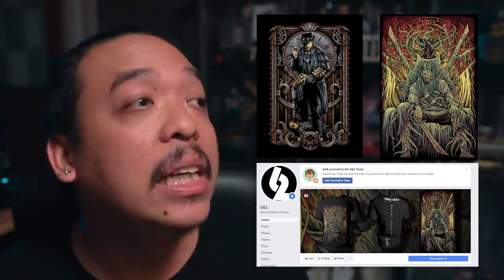ความรู้สึกหลังดู Star Wars: The Rise of Skywalker [ หนอนหนังรีวิว ]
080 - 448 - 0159